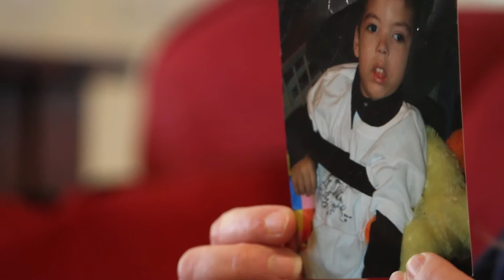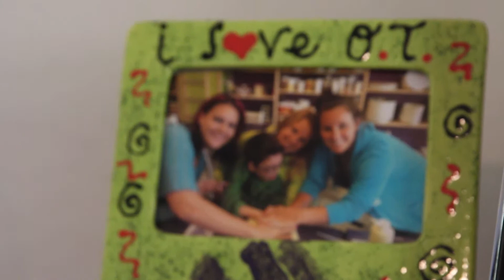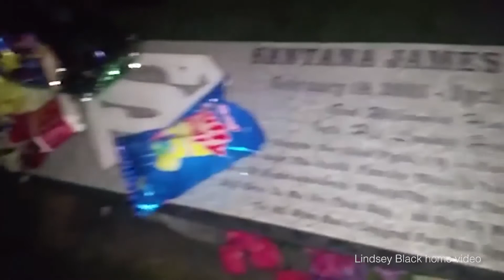The Story of Santana-man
Lindsey Black recounts her time caring for, and eventually losing her son, after he was found in her fathers pool. I produced, filmed, and edited this video. This story is part of an in-depth look at drownings in Phoenix.